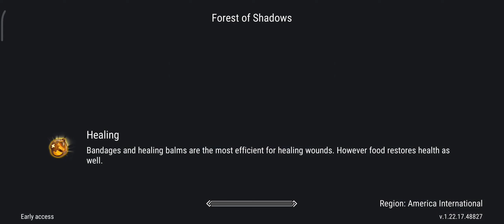Frostborn Season 2 Episode 48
Hey Guys welcome to Frostborn Season 2 Episode 48.